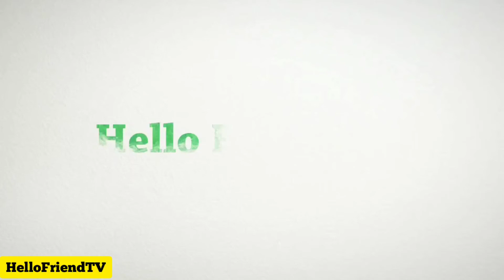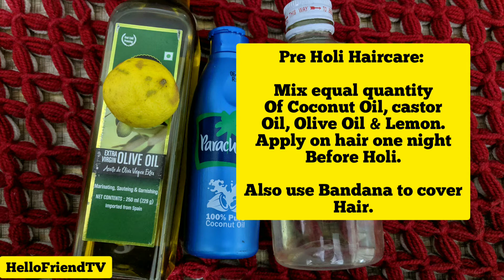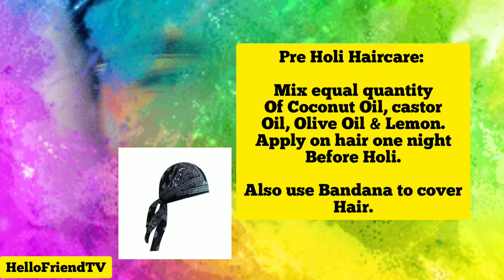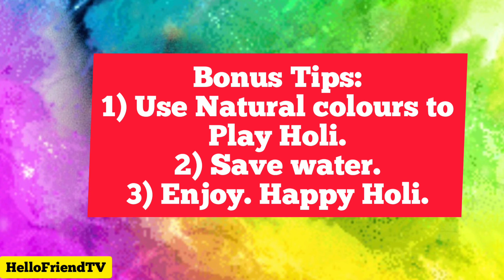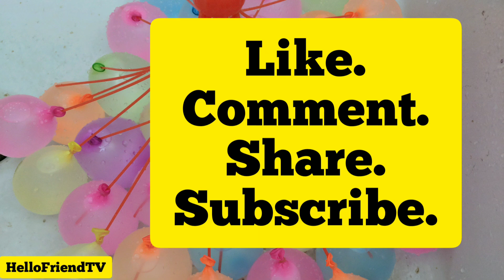Holi Skincare & Haircare Tips in Hindi | Holi 2019 Tips To Protect Your Skin & Hair |Hello Friend TV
जानिए ये Tips To Protect Your Skin and Hair This Holi  And Enjoy Holi without any worries.

क्या आपका भी चेहरा धूप में रहने से काला हो गया है?करें ये उपाय | Skin Whitening Tanning Removal Tips